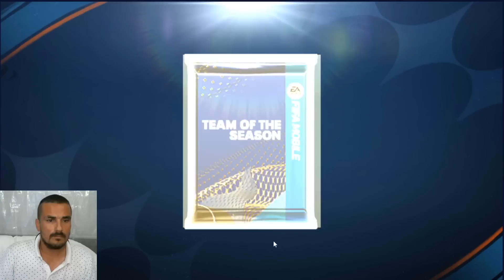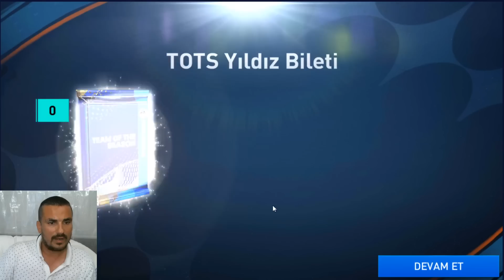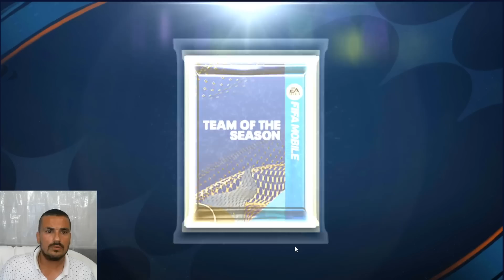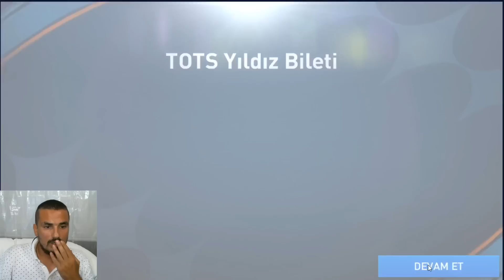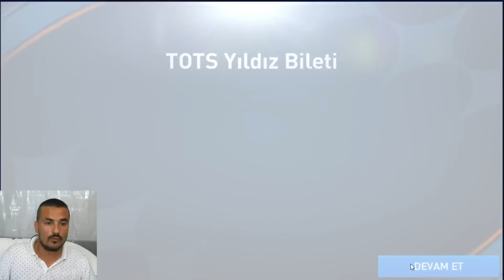YILDIZ BİLETİNİ ALDIM !!! 5O TANE PAKET AÇTIM !!! FİFA MOBİLE